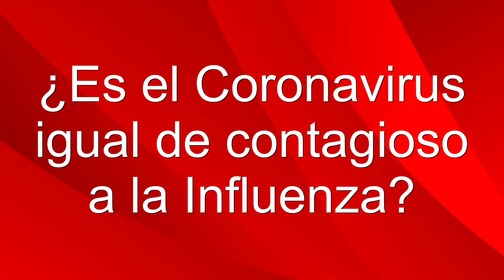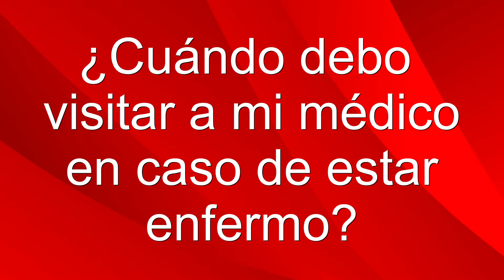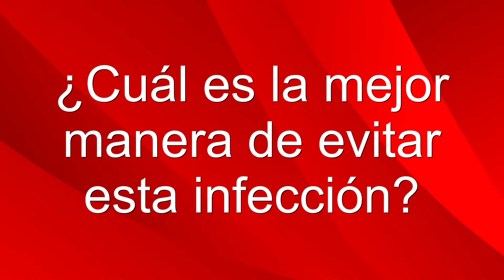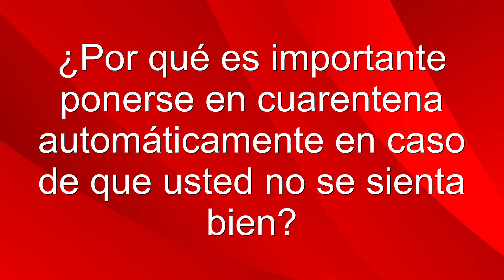¿Cuáles son los síntomas del Coronavirus?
¿Cuáles son los síntomas del Coronavirus? ¿Por qué es importante ponerse en cuarentena automáticamente en caso de que no se sienta bien?
El doctor Eric Bouwens de Mercy Health Physician Partners en Wyoming, nos respondió a esta y otras preguntas que la comunidad tiene sobre el Coronavirus. Por favor comparta este video para que más personas se enteren.